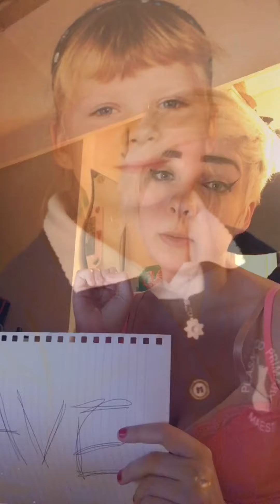It’s 12:10/ never have I ever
NeverHaveIEver i’ve played this game ages ago but playing it again this is part one of it